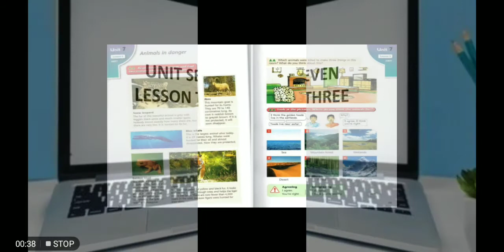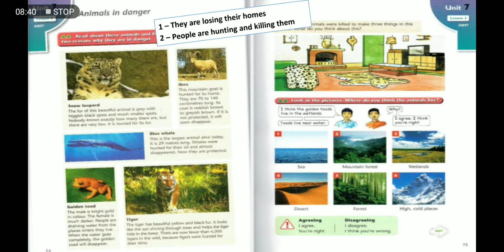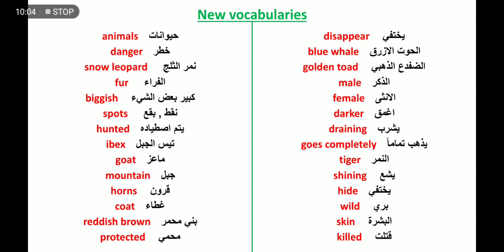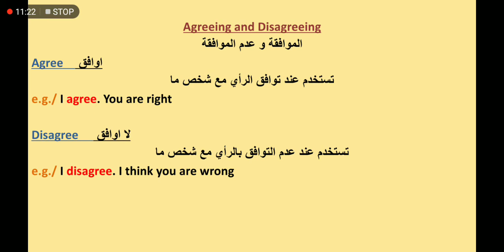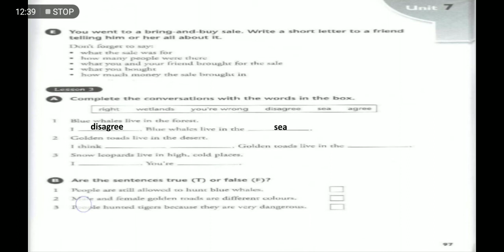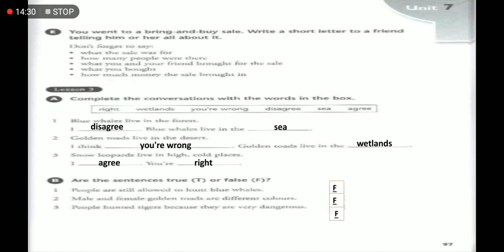الثاني المتوسط /اللغة الإنكليزية /الوحده السابعه الدرس الثالث